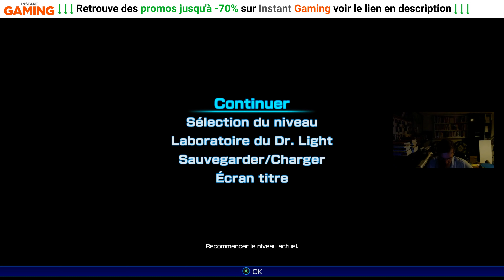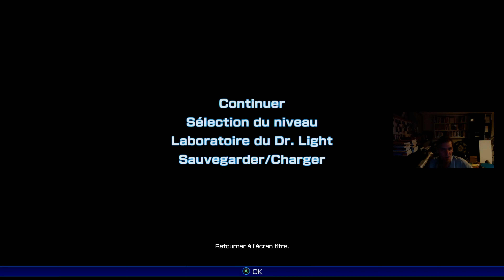Mega Man (Rock Man) 11 FR 4K UHD (03) : Découverte Acid Man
Découverte de Mega Man (Rock Man) 11 FR 4K UHD (03) : Découverte Acid Man

Carte graphique - Geforce RTX 2070 Super 8 Go GDDR6 4K 3840 x 2160 pixels (à partir de la vidéo 25 de ce tomb raider)

Playstation 4
Xbox One
Nintendo Switch